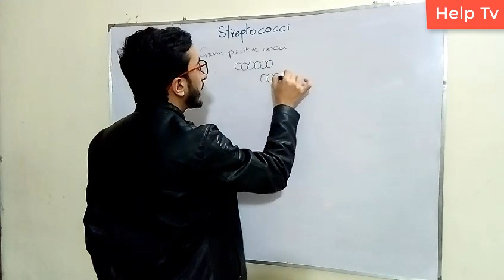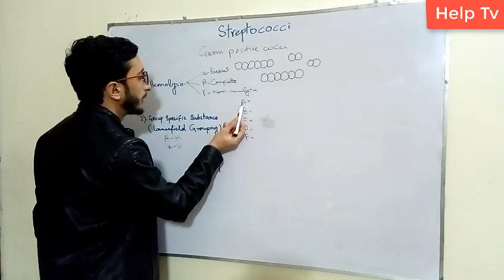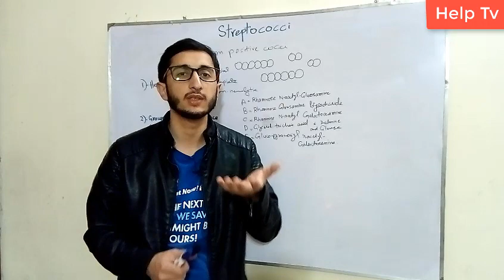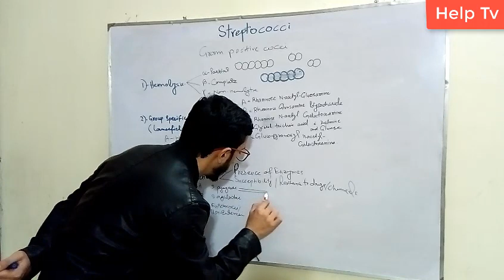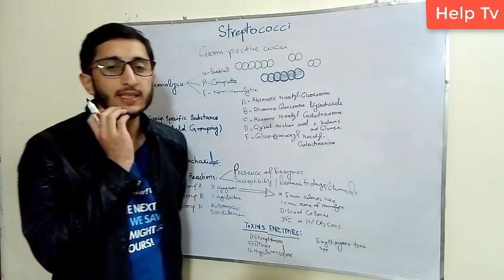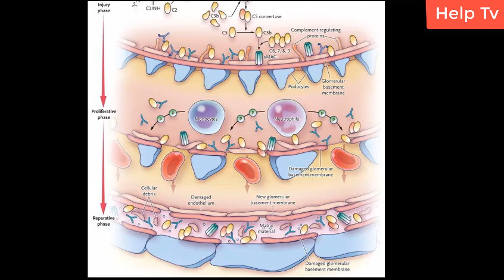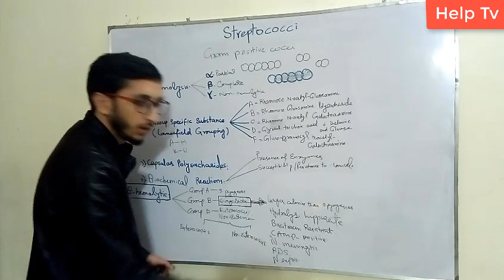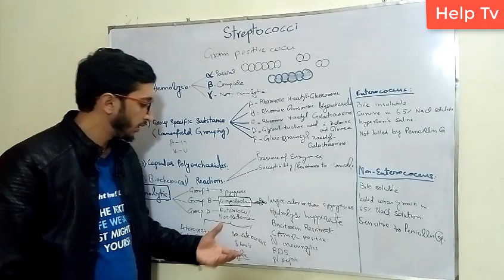Introduction to Streptococcus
In this lecture i have described the streptococci in detail along with salient features of all species and diagnostic tests used.
i also discussed the different basis of classification and special tests to differentiate between species of medical importance.

Mission :
The mission and passion of HELP TV is to share knowledge and educate students in the field of science and technology in a safe, efficient and sustainable manner, ensuring the continued enhancement of teaching and learning environment. HELP TV team is working for betterment of society and makes complicated topics easy and simple for those students who don't have sources to learn new concepts and technological tools necessary to meet the challenges of the future.
In support of its mission, the key features of the HELP TV are:
• Outstanding team
• Learning environment

Vision :
Establish HELP TV as a quality-centric Channel of excellence for education, research and development.